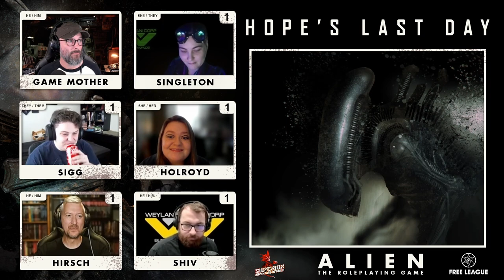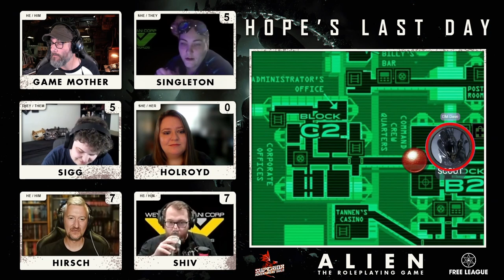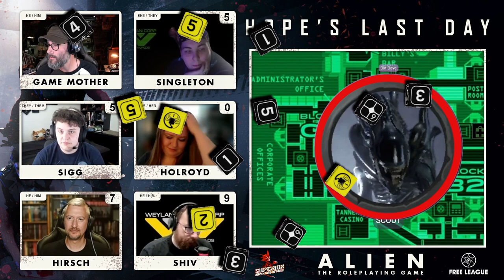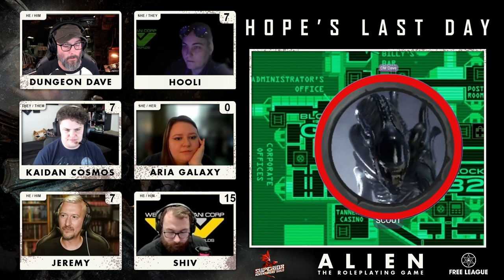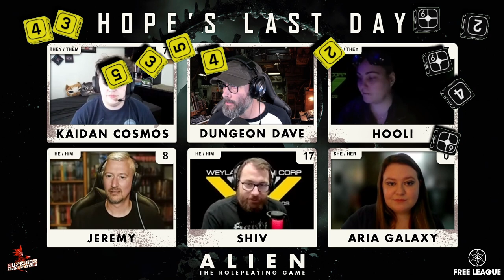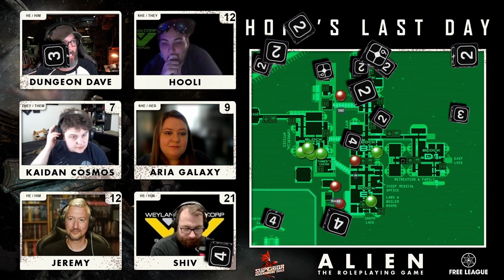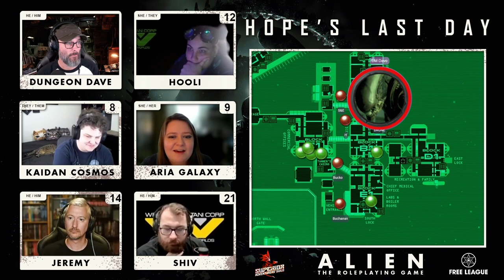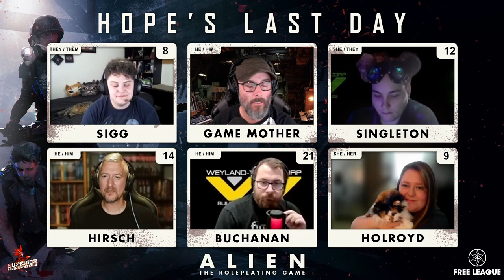Alien RPG One-Shot | Hope's Last Day | w/ GM Dave & The Crew of LV-246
Hope's Last Day tells the story of the final hours of Hadley’s Hope, all through the eyes of five colonist workers. It offers a brief taste of the Alien RPG game system from Free League Games and drops the players straight into the action.

*You can watch this and other actual play livestreams on the Superior Adventurers' Guild Twitch channel